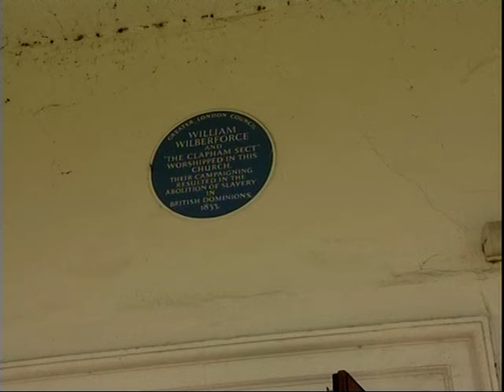A legacy of British Slave Ownership: William Wilberforce and Paul Crooks 200 years after abolition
Author and family historian Paul Crooks is unique as the Black British African Caribbean who traced his African roots.
Paul and William Wilberforce's descendant speak to London's ITN news (2007) during Black History Month.